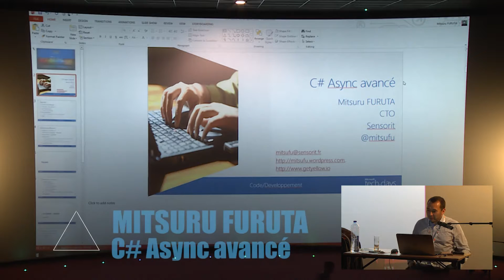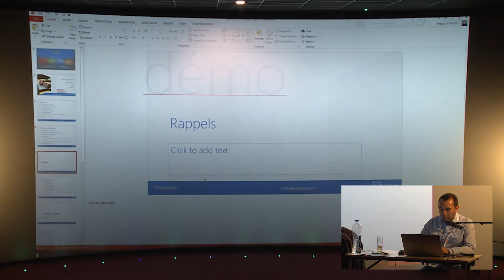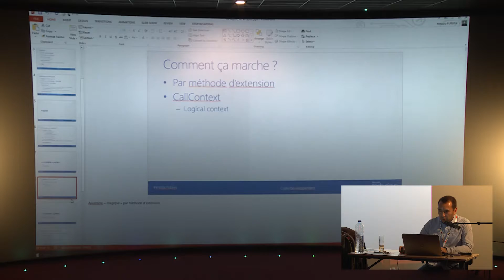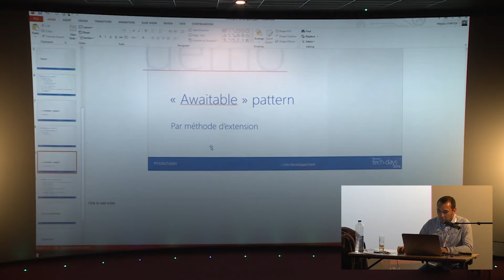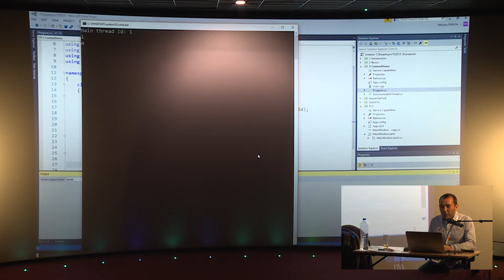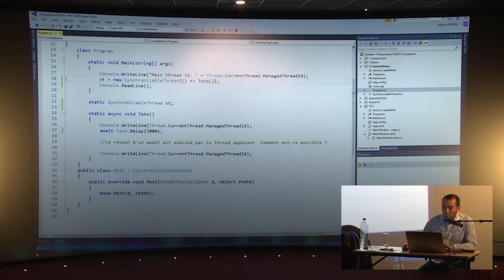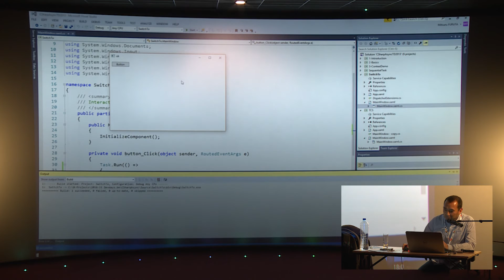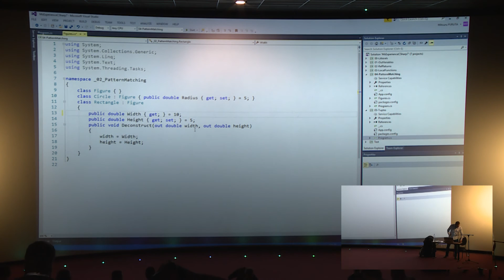[Dev Day 2016] C# Async avancé - Mitsuru Furuta